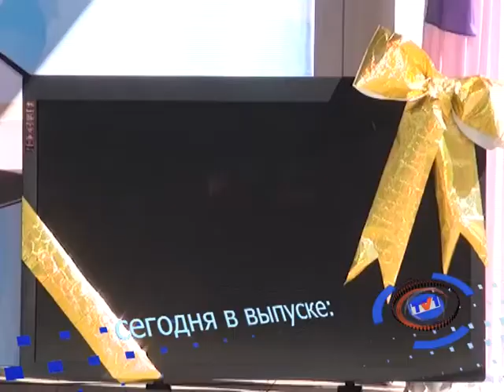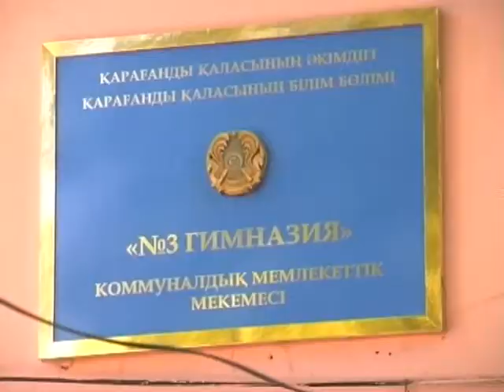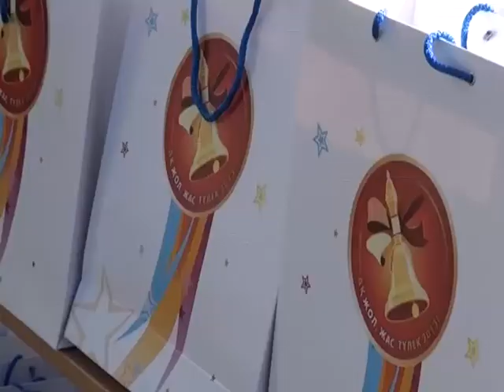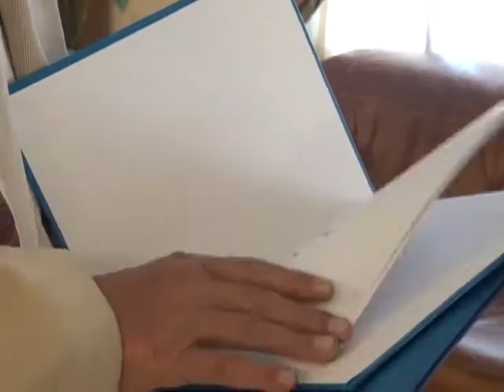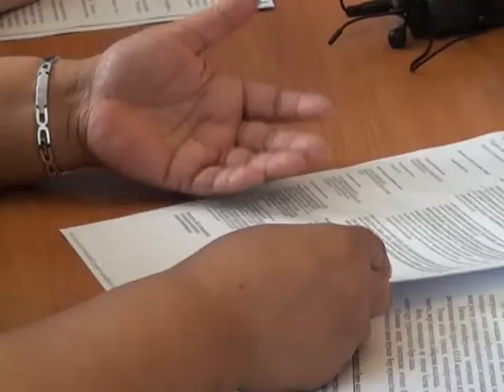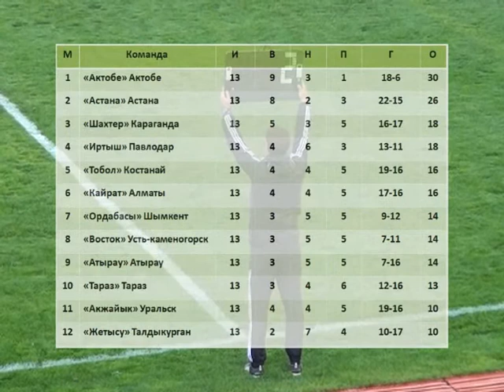Новости канала Первый Карагандинский - 27/05/2013